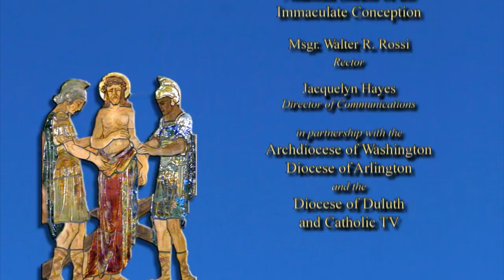The Sunday Mass - 4th Sunday of Lent - March 31, 2019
Celebrant & Homilist: Rev. Robert Cilinski
Guest Choir: Marymount University Chamber Singers, Arlington, VA

First Reading: Joshua: 9A, 10-12

Since 1952, the Archdiocese of Washington has produced a weekly televised Mass for those who are homebound.  In partnership with the Diocese of Arlington, the Diocese of Duluth, Catholic TV, and the Basilica of the National Shrine of the Immaculate Conception, America’s Catholic Church, in Washington, D.C., our 30 minute Catholic Mass is broadcast from the Basilica’s Crypt Church and is celebrated by priests from the Archdiocese of Washington and the Diocese of Arlington, with local parish and school choirs.

Our mission is to bring Christ’s presence and love, through The Sunday Mass, to the sick and those unable to leave their homes.  We offer the The Sunday Mass online and The Sunday Mass on TV, airing on WDCW-50 every Sunday at 10:30 a.m. - 11:00 a.m. For a full broadcast channel list, complete filming schedule, as well as other information about The Sunday Mass,

The Mass is the greatest act of Evangelism the Church can offer the world.  Our Sunday Catholic Mass broadcast continues today due to God’s grace and the generosity of our viewers.  If you would like to support our mission and ministry, you can call toll free 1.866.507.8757 or donate to The Sunday Mass at the Basilica

All are invited to attend and participate in The Sunday Mass at the National Shrine, contact Jacquelyn Hayes for more information.

Visit our Basilica in D.C. and share in the history, artwork, beauty and peacefulness of Mary’s Shrine.